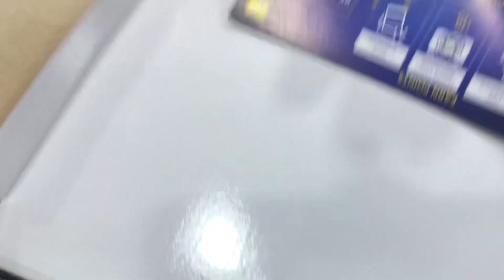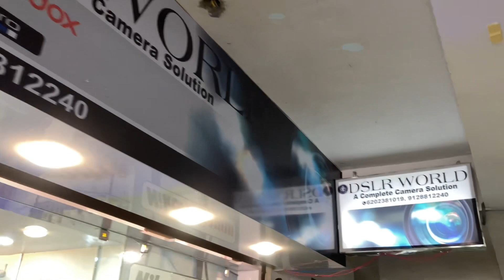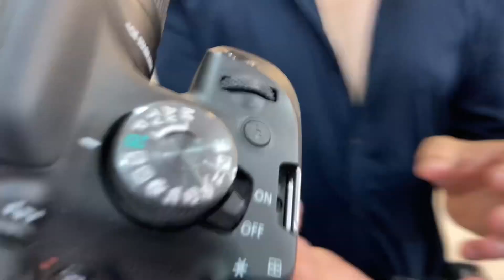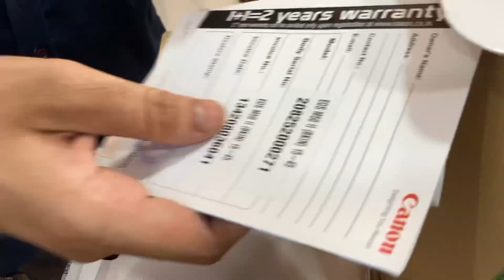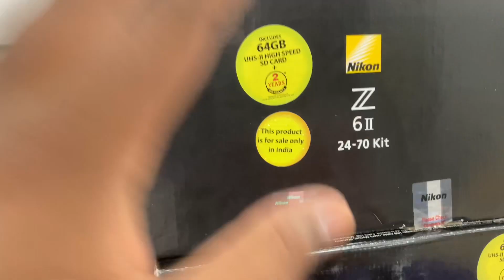5,000 ₹ में कैमरा | सैकेंड हैंड DSLR कैमरा |क्षSecond Hand Camera Ranchi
Hey everyone, I am Rohit Choudhary.aapke apne youtube channel Rohit Choudhary mein swagat hain.Aaj hum Camera wholesale market mein hain. Jo ki Jharkhand ki Rajdhani ranchi mein hain.Aaj ki video mein Aapko kam kam rate ka dslr camera dikhane wale hai.agar aapko meri video thodi si bhi pasand aaye to ek like 👍 jarur kijiye or subscribe karna na bhule.
Dhanyawad 🙏